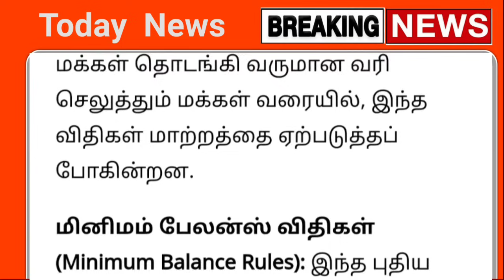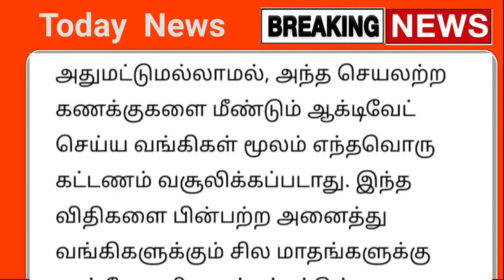வங்கி கணக்கு உள்ளவர்களுக்கு ஏப்ரல் 01 முதல் மினிமம் பேலன்ஸ் 2 மகிழ்ச்சி செய்தி | bank today news